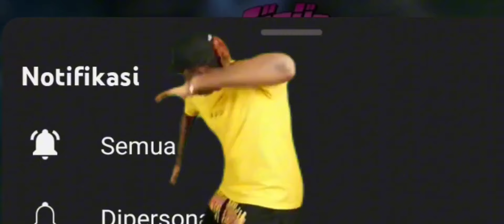I FOUND A PLAYER FROM WEST SUMATRA (INDONESIAN)!?!? BUT I DON'T THINK IT CAN BE LIKE THIS.. - MLBB